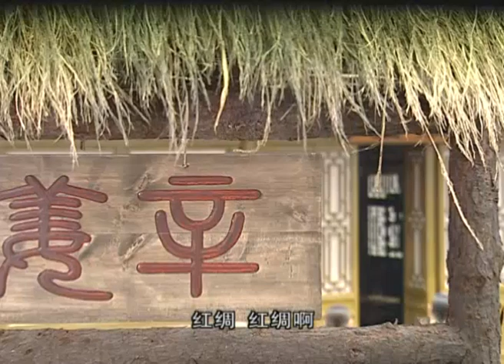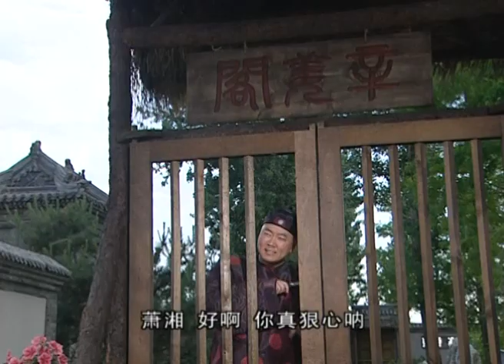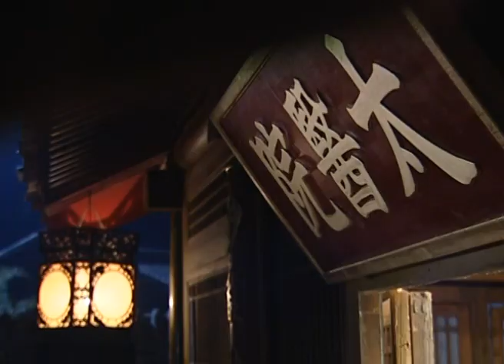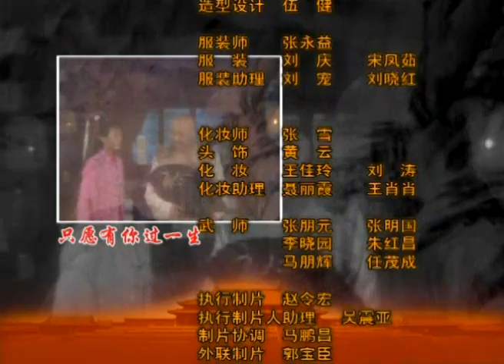【经典古装剧 ENG SUB】柔情铁将军 Gentle Iron General 17丨骁勇大将军驰骋战场百战不殆 竟难过美人关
该剧主要讲述了将军阿贵和红绸之间让人哭笑不得的感情纠葛，剧中，阿贵是员猛将，千军万马中面对刀光剑影从不变色，但最怕的却是女人掉眼泪，傻将军偏偏遇上曹颖扮演的红绸这位痴情女，这感情是剪不断、理还乱了...